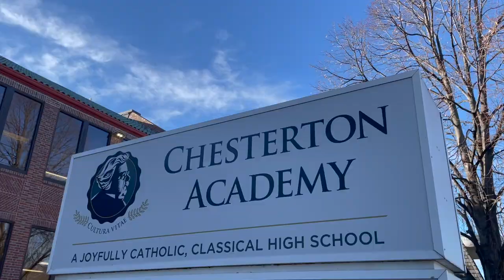Gala 2022: A Celebration of Gratitude with Chesterton Academy of the Twin Cities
Gala 2022: A Celebration of Gratitude! Saturday, January 29th, at the Double Tree Hilton in Bloomington. Join Us for a night of music and merriment!

5pm - Cocktails, Games & Music from our Talented Students
7pm – Dinner
7:30pm - Program - All school Choir, Senior speeches, and fun surprises!
8:45pm - Dance the night away to the music of the NorthStar Big Band